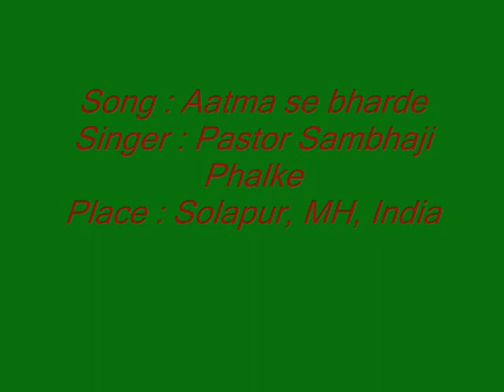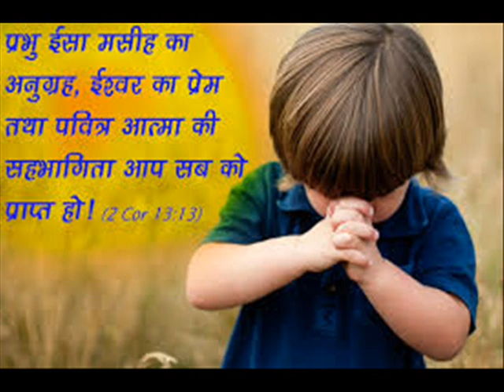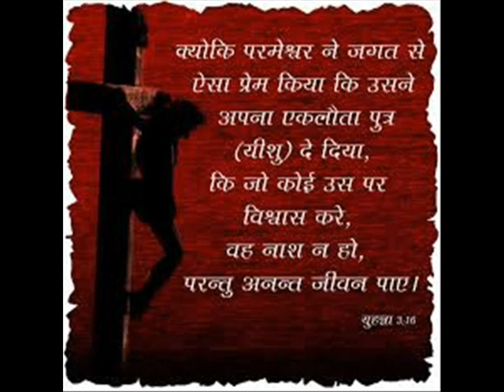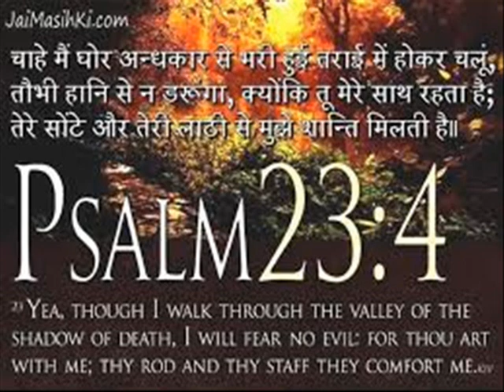Aatma se bharde mujhe by Ps. Sambhaji Phalke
Song : Aatma se bharde mujhe
Singer : Ps. Sambhaji Phalke